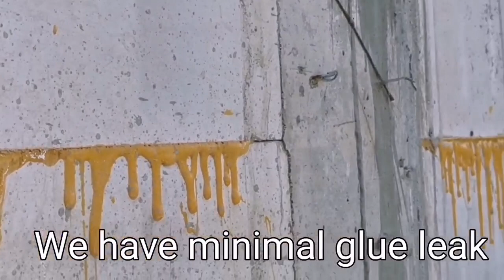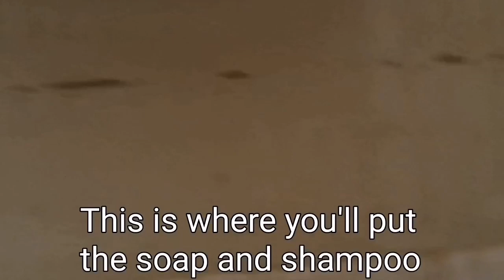Before building your 3 storey house, you should watch this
This is pre recorded before the quarantine. I hope everyone is OK in Antipolo and everywhere else...

👍 no plastering
💥 no cracks
✌ no splatter of concrete on neighbor
🎨 ready to paint
🚒 fire resistant
☔ water resistant
👌 filled with concrete inside
👷 sound engineering
🕖 faster project turnover
〽️no back jobs on repairs due to cracks

Kenny Urmaza
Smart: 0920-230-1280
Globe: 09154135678